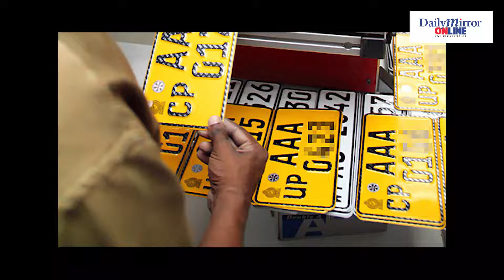Daily Mirror News Round-up | 05.08.2022